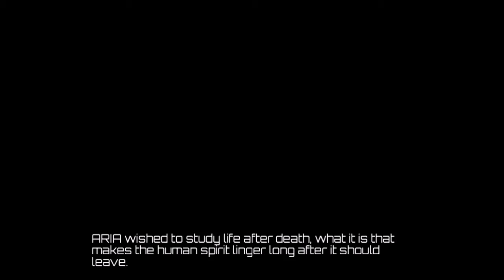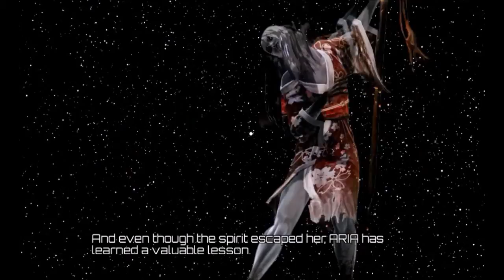Killer Instinct: Story Mode, Hisako, (try not to laugh) beginner, 1/8/2022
A few side notes:

• I'm new to this game (in case playing on Beginner level wasn't a big tip off lol).
• The ONLY thing that got me into this game is Hisako. Not really interested in playing any other  characters (Rash is pretty interesting, but not enough to play consistently).
• And yes, I read from time to time, but like other things in life I forget most of it when actually playing because, CRS.